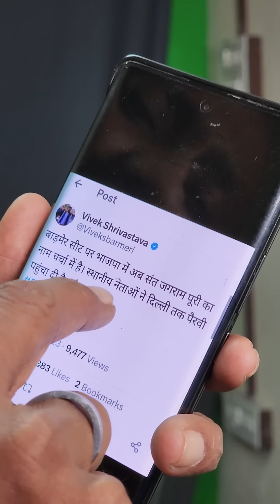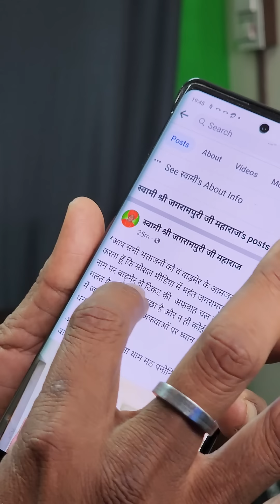बाड़मेर विधानसभा सीट पर क्यों आया जगरामपुरी महाराज का नाम, आखिर क्या है सच ?